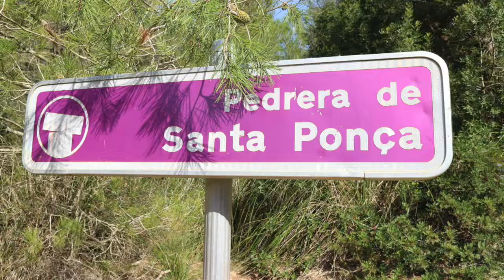Excursión de invierno por Menorca| Vlog || Magalí Moon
Hoy nos vamos de excursión por lugares insólitos de Menorca ideal para conocer fuera de temporada alta.